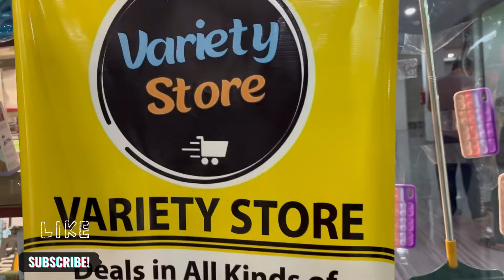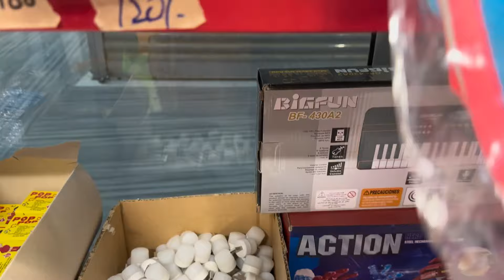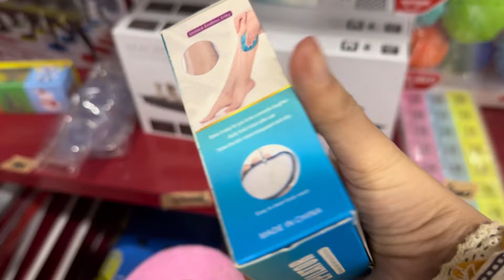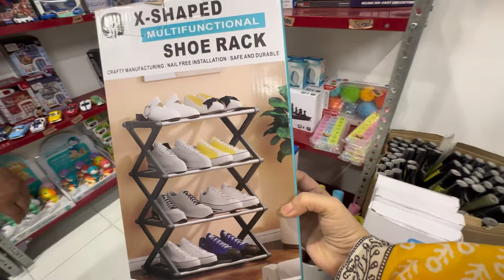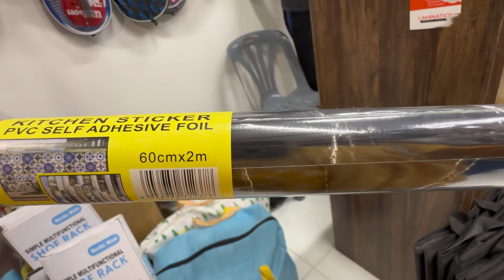Only 60 Rs😱|| Unique kitchen Gadgets-1 min Cleaning Product || Home Appliances || Daraz saste Item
Only 60 Rs😱|| Unique kitchen Gadgets-1 min Cleaning Product || Home Appliances || Daraz saste Item @LifestylewithBeenish

Topic cover
local mall
wholesale market karachi
one dollar shop rj mall karachi
All in one sale point
new one dollar shop rj mall karachi
Crockery
Smart kitchen gadgets
Kitchen accesSories
karachi markets
local bazar karachi
saddar karachi
karachi bazar
cheapest shop in karachi
one dollar shop in karachi
one dollar shop karachi
100 rupees shop in Karachi
smart gadgets
100 rupees shop in Karachi
smart gadgets
kitchen gadgets
household items
1 dollar shop
1 dollar
household products
1 dollar shop north karachi
smart kitchen gadgets
one dolar store
amazon items in karachi
amazon unboxing
rj shopping mall sale
Lifestyle with beenish
RJ Mall Karachi-Household Items, Plastic,
Melamine
Crockery & Smart Gadgets| 100 Rupay wali
New Irani Store Open in Karachi | Irani Products
Karachi | Irani Oil Milk Chocolate Biscuit Honey
100 Rupees Shop in Karachi-Household
Items, Plastic, Melamine Crockery & Smart
Gadgets
Dollar Shop |Household Items, Smarts
Gadgets, Kitchen Gadgets Jwealry Makuap | AlI
Useful Products
Daraz products
Daraz whole sale market
Small busineSs Ideas in Pakistan
online business
small business ideas
business talk
container market
karkhano market
1 dollar shop tariq
Brands sale
Today sale in karachi
dollar shop lahore
dollor shop in Islamabad
Variety store

VarietyStore12345 facebook
Ovariety_store_ khi instagram
9 Shop G-142, AQ Mall,